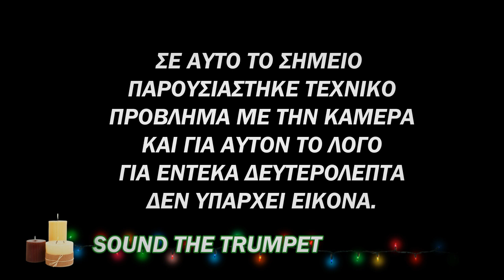Sound The Trumpet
Appearence at the Hotel Makedonia Palace, Thessaloniki, at 31/12/09.